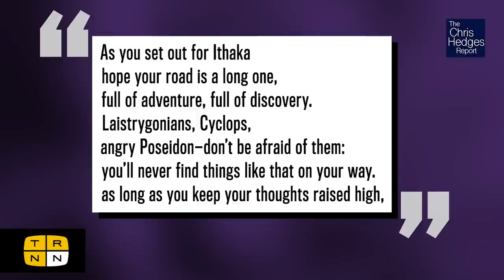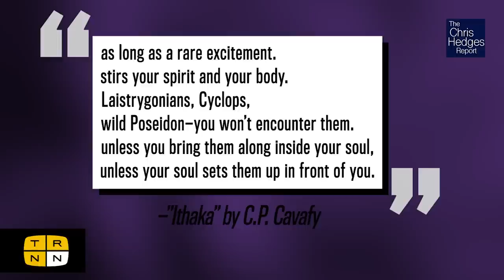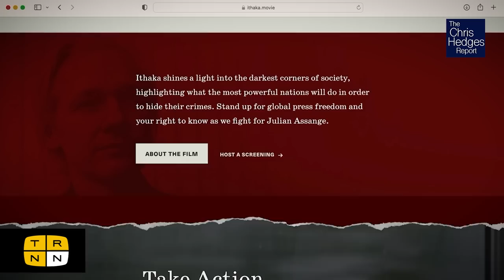Will Julian Assange ever be freed? | The Chris Hedges Report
Chris Hedges speaks with film producer and brother of Julian Assange, Gabriel Shipton, on his new film about his family’s journey to get Julian freed.